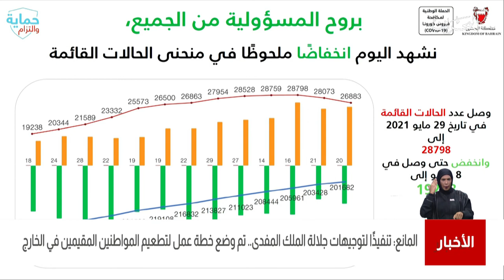البحرين مركز الأخبار : د.وليد المانع يؤكد وضع خطة عمل لتطعيم المواطنين المقيمين في الخارج 09-06-2021